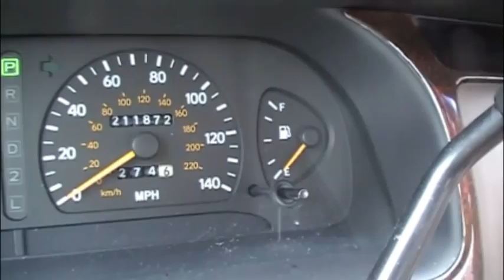Intense Ping Pong Tournament goes wrong! (week 1 Vlog)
Week 1. Intense pool/Ping pong tournament!